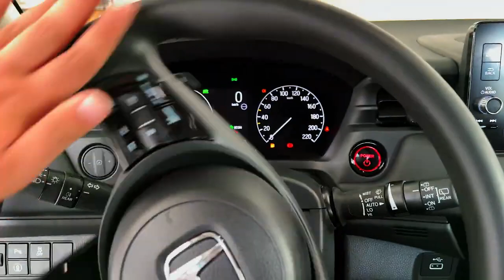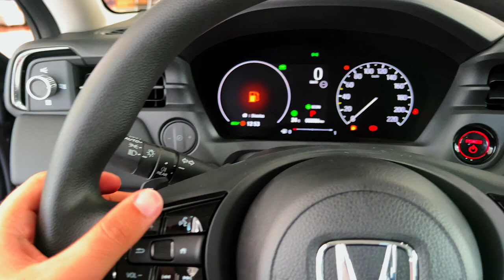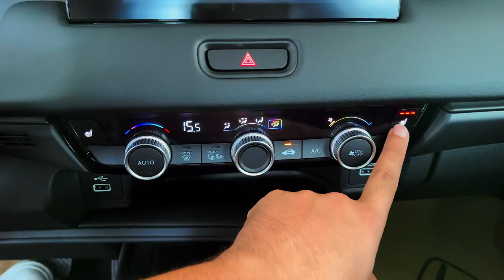Honda HR V 2022